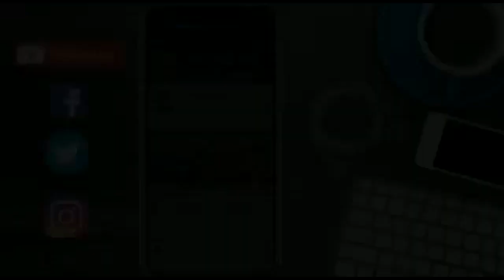40 टीवी मरीजो को लिया गया गोद